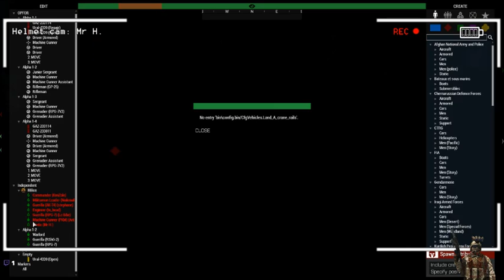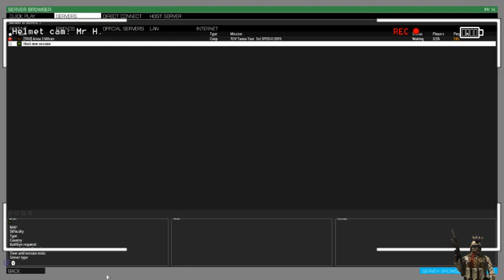Arma 3 Milsim: Operation Wolnosc